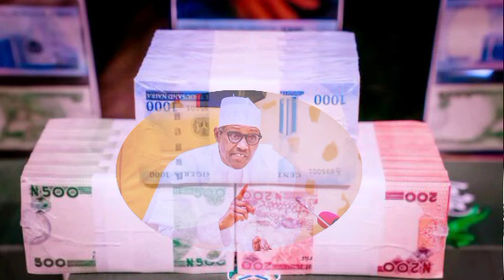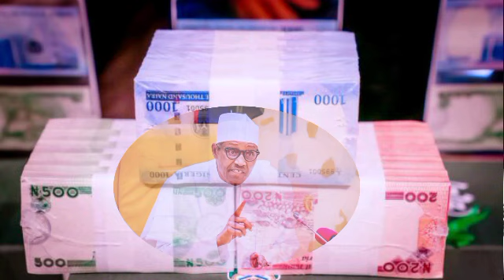"BABU GUDU_BABU JADA BAYA"Martanin Buhari akan wa'adin daina karbar tsohon kudi,Manyan Arewa sunyi..